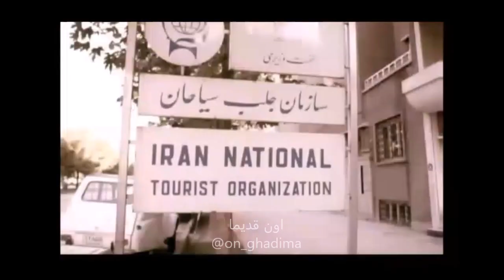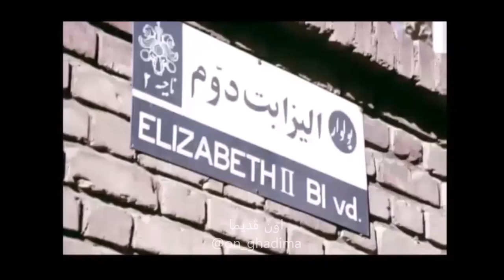سفری کوتاه به تهران دهه ۱۳۵۰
سفری کوتاه به  فروشگاه  کورش در خیابان پهلوی ، خیابان روزولت ، یکی ازمحلات تهران ، نمایشگاه بین المللی تهران ، میدان بهارستان ، بلوار الیزابت و خیابان پهلوی.
آهنگ متن کلیپ : ترانه تهران تهران با صدای فرامرز پارسی.